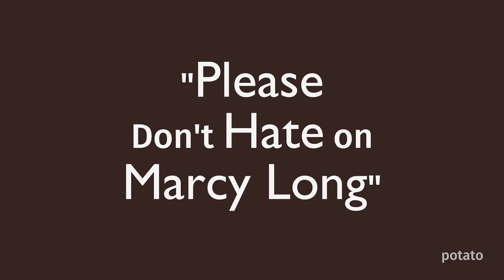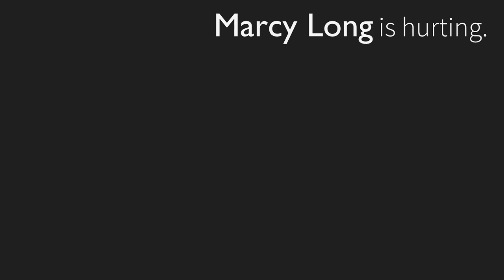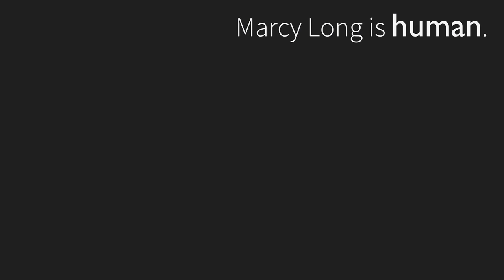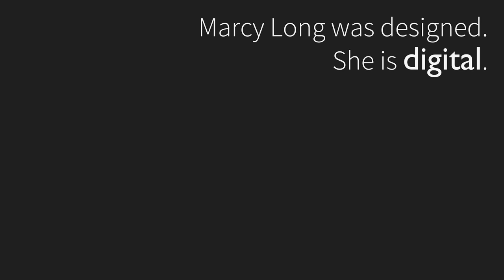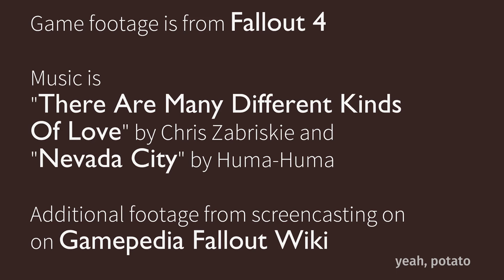Empathy for Marcy Long | POTATO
If you haven't figured it out by the end of this video, I sort of like Marcy Long. I explain why I think she's not really
deserving the negativity that's thrown her way, and actually, she's a pretty interesting character. I've read this idea a number
of times, and I'll just mirror it here - Bethesda should've capitalized on her and Jun's story.

Also "Nevada City" by Huma-Huma

Sources:
- A list of Marcy Long's dialogue
- Does It Matter What Evangelion's Creator Says? | Idea Channel | PBS Digital Studios
- Is Reading a Form of Writing? | BOOK CLUB: Pierre Menard, Borges